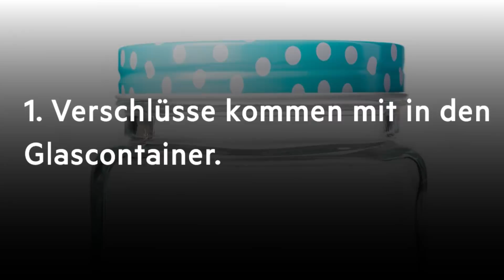Küchenkrepp im Altpapier, Korken im Glascontainer: Diese Fehler sollten Sie vermeiden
Die Müllentsorgung unterscheidet sich von Kommune zu Kommune. Doch es gibt einige Fehler, die viele Menschen immer wieder machen. Wir stellen einige Müllirrtümer vor - und sagen Ihnen, wie Sie richtig recyceln.